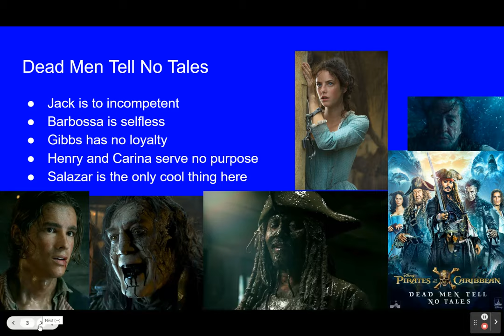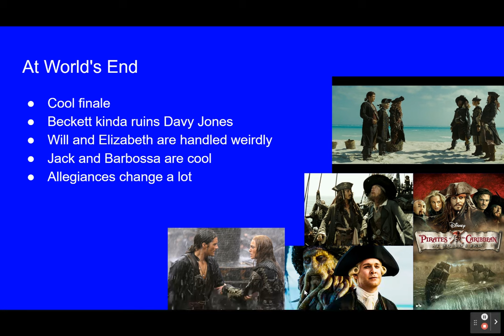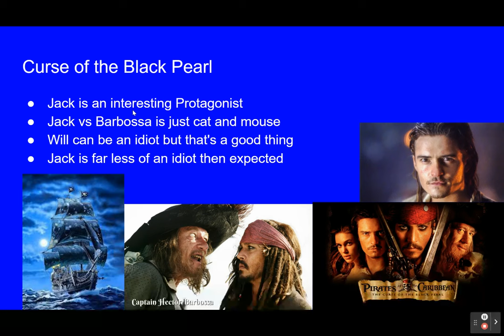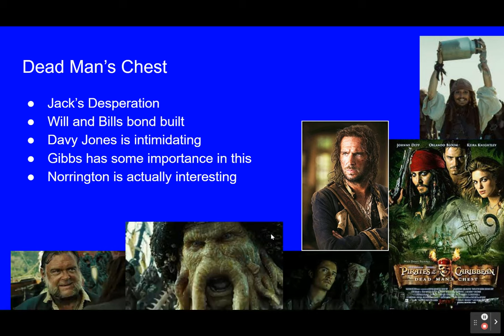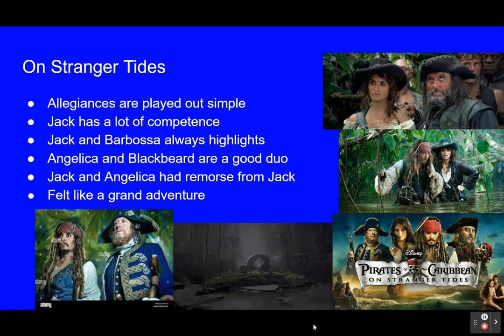Ranking the Pirates of the Caribbean Movies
My ranking of the Pirates of the Caribbean movies so yea hear you go and please I know that there are alot of hot takes in this video but please be civil about it in the context